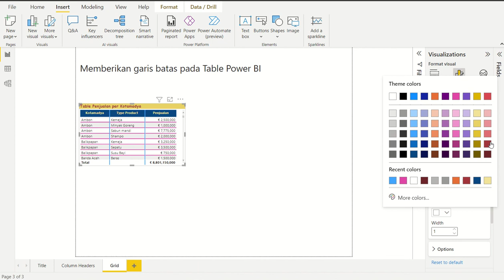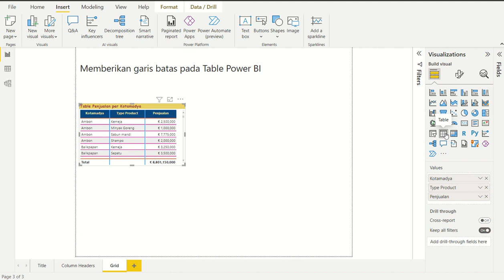Memberikan garis batas pada Table Power BI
Power BI Tutorial bagaiman kita memberikan Batas/ garis/ Grid pada tabel yang kita miliki, Visualization - Visual - Grid